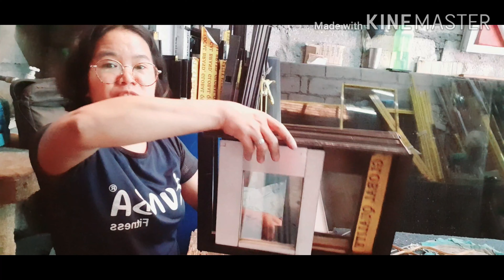BIGYAN KO KAYO NG KAUNTING KAALAMAN SA PAGPAPAGAWA NG GLASS ALLUMIINUN INTERIOR